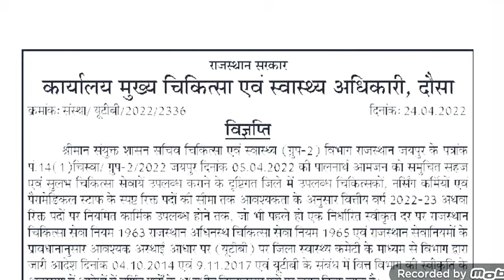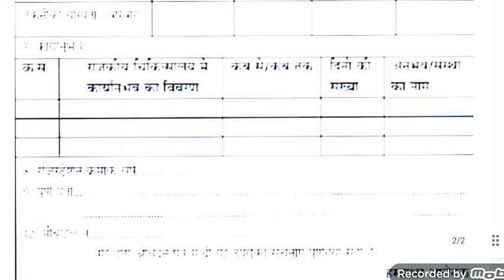LIVE II MO, ANM-GNM, Pharmasist, Lt सहित विभिन्न पदो के लिए मांगे आवेदन 👉 लास्ट डेट, योग्यता👉 देखें